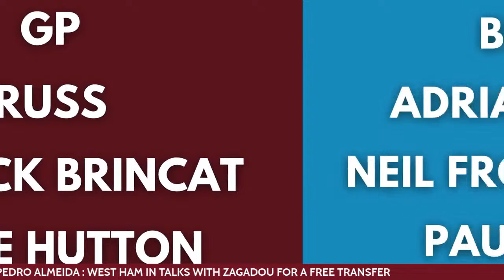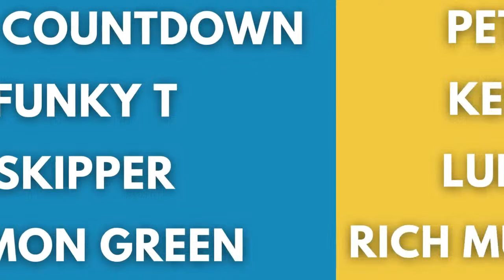ZAGADOU TO SIGN FOR WEST HAM ON A FREE TRANSFER? | DAWSON OUT?